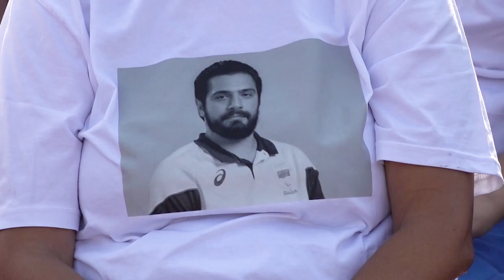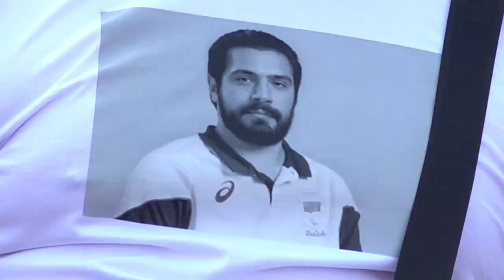UŽICE 18.09.2023. Turnir Miodrag Mitić u Užicu